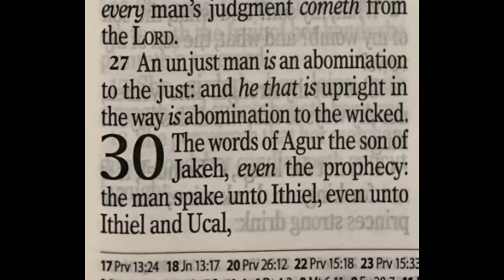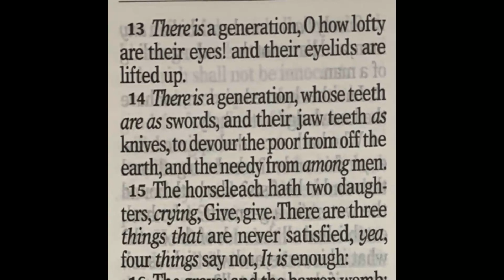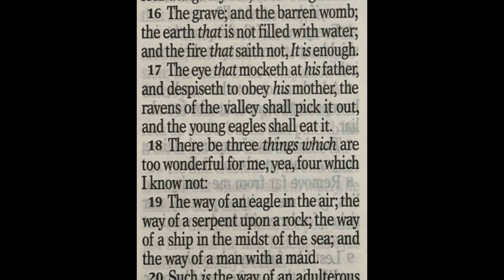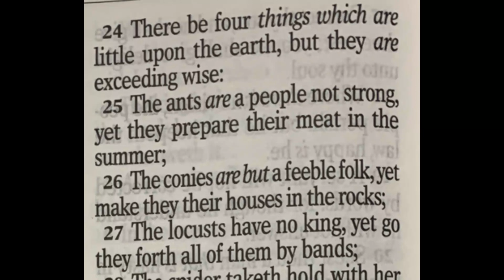Proverbs - Chapter 30 - KJV